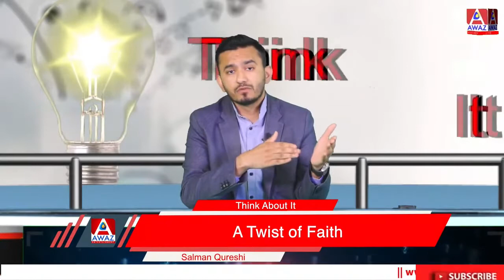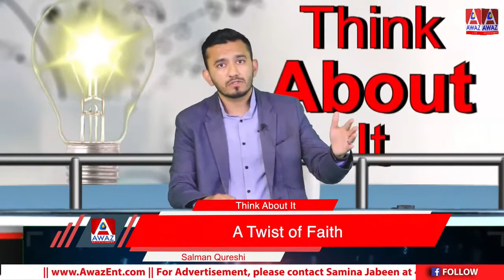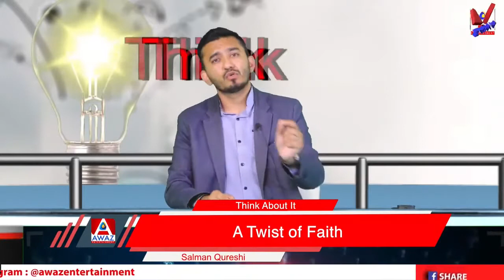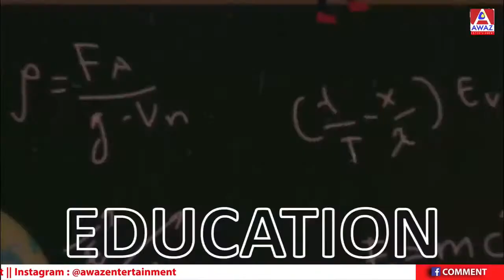A Twist of Faith || Think About it || Awaz Entertainment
A Twist of Faith

Think About it with Salman Qureshi